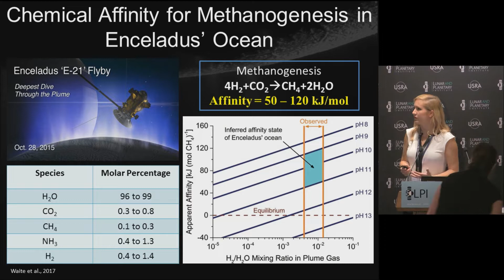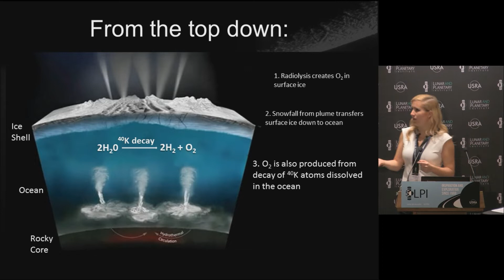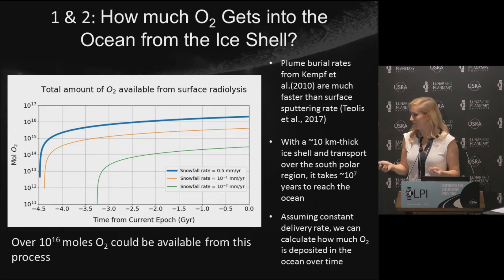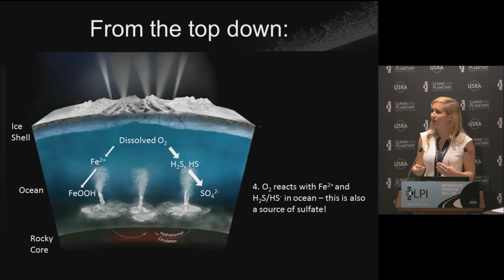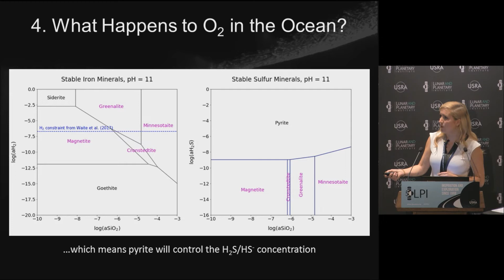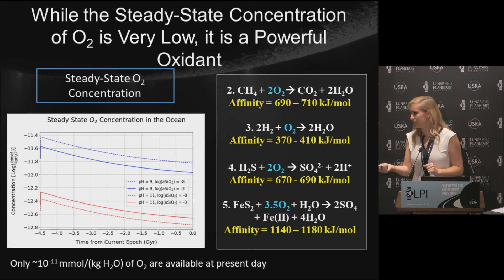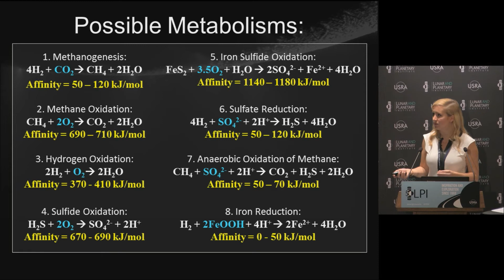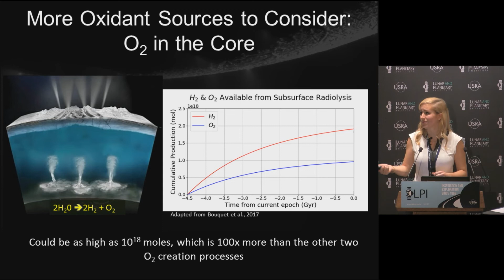Exploring the Oxidation Chemistry of Enceladus' Ocean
Christine Ray, Southwest Research Institute, explores the various physical and chemical processes in Enceladus ice shell and ocean that affect the availability of oxidants, and constrain this availability to determine how much chemical energy may be available for possible life.